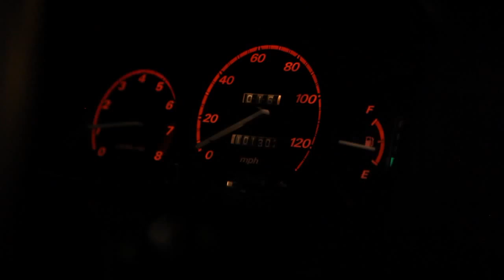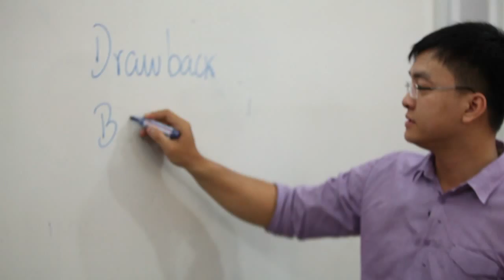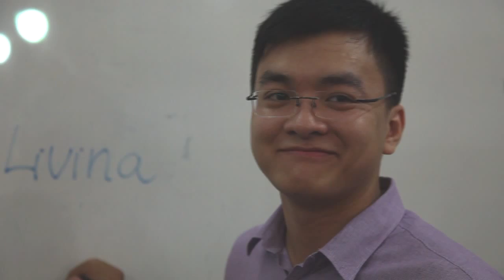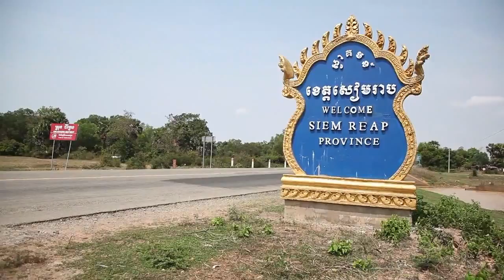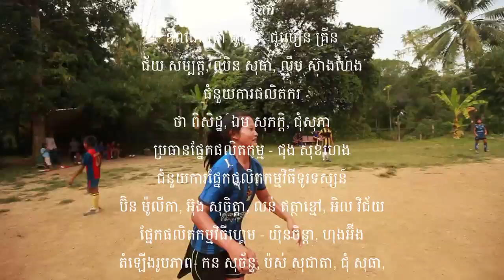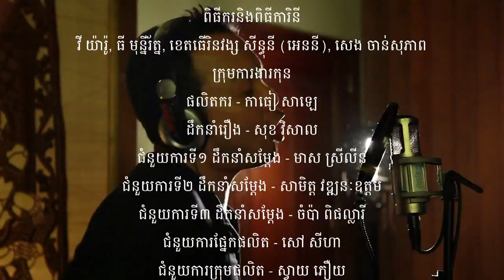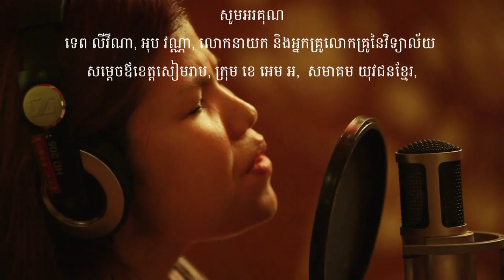Loy9 TV Episode 9 Part 2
The topic for Loy9 episode 9 is "Conflict Solution."

From the drama to the bright spot, it is all about solving the problem peacefully.

This episode was originallyt aired on March 11, 2012.

Loy9 is an entertaining and inspiring mass media campaign on TV, radio and online, that any young Cambodian can take part in. Loy9 is on CTN TV every Sunday at 8:00 pm and repeated every Tuesday at 4:30 pm on MyTV; on radio every Monday at 12 noon on FM 103 and its regional partner stations.